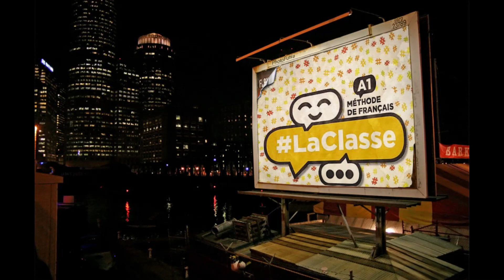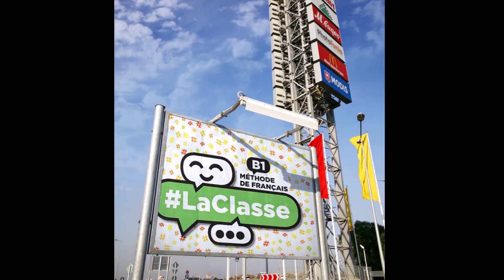L'enseignement du français en Espagne avec CLE International et Anaya